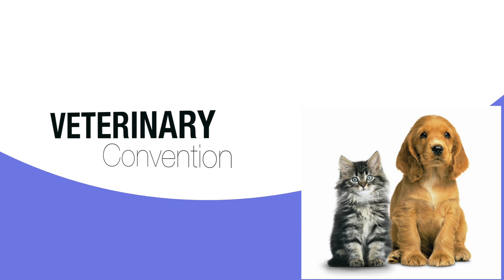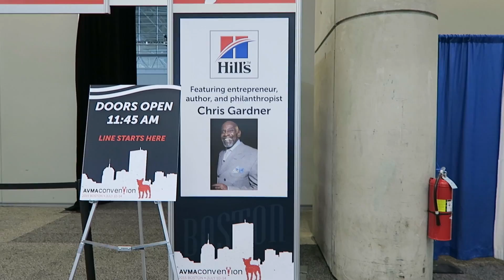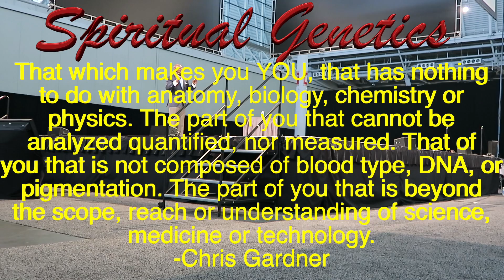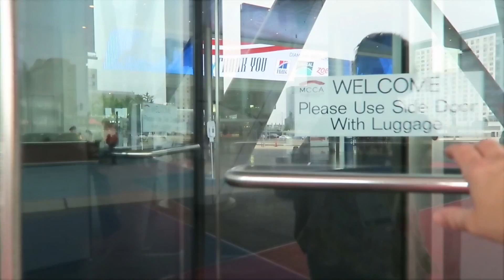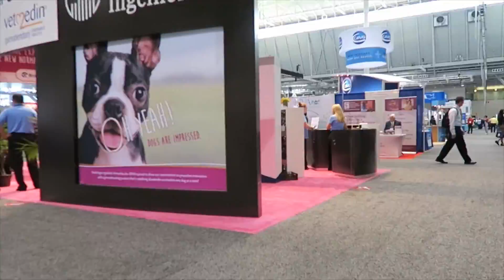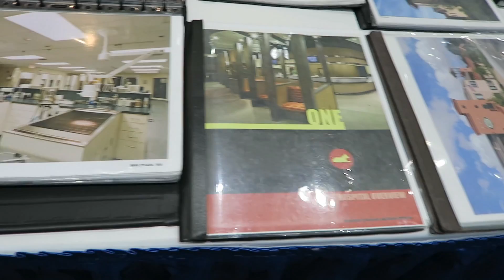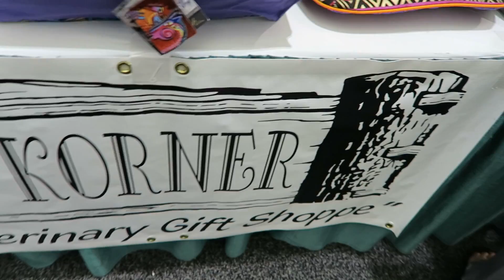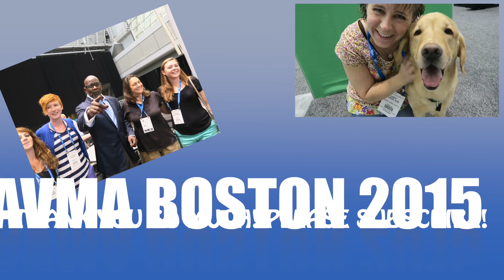AVMA Boston July 10-14, 2015; Veterinarian Convention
Experience the veterinary side of things, following one veterinarian during the Boston AVMA Convention held July 10-14, 2015. Inaugural veterinary lip sync battle, veterinary exhibition, and keynote speaker Chris Gardner (The Pursuit of Happyness). Veterinary conference at it's finest. Speakers from around the contiguous 48 States of the United States. Sorry, no representatives from Hawaii or Alaska! Veterinary exhibition featuring Elsevier, Purina, Hills, Elanco, Boehringer Ingelheim, and many more. Continuing Education (CE) credits meet the credential requirements for NAVTA, SVBT, AVDT, AVECCT and AVTA for veterinary technicians. Something for everyone.